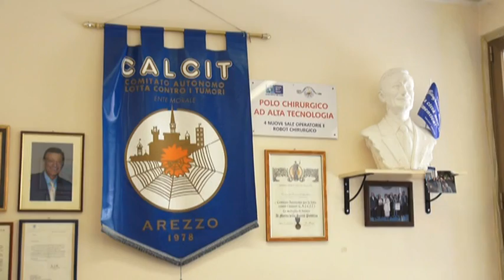Calcit, una lotteria natalizia. Il premio un Presepe artigianale.